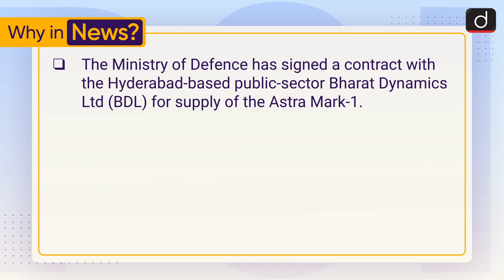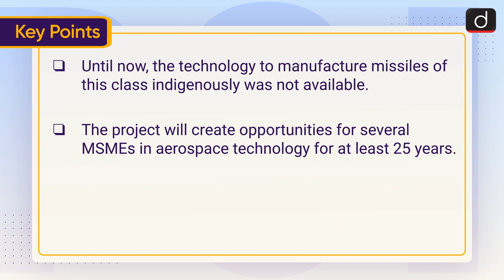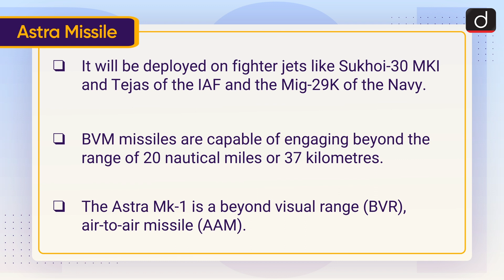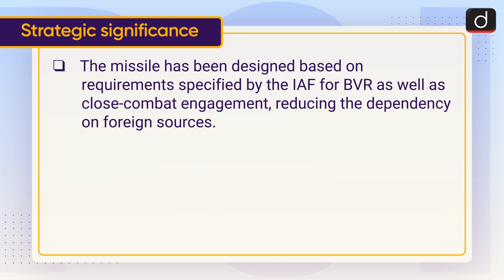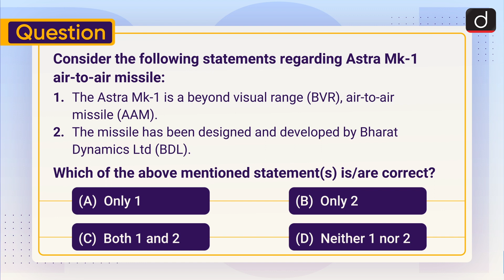Astra Mk-1 air-to-air Missile | To The Point | Drishti IAS English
This video covers the given topic, ‘Astra Mk-1 air-to-air missile’’ in the following structure:

Key Points

Astra Missile

Variants

Strategic significance

For online order click on these links :